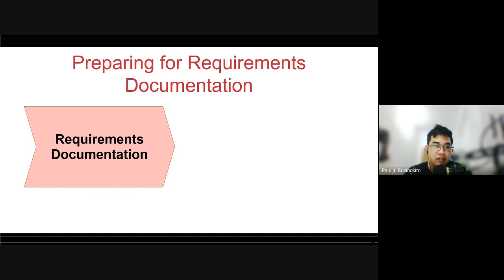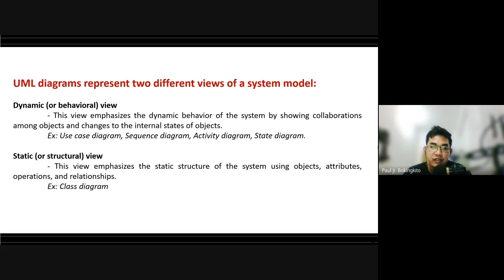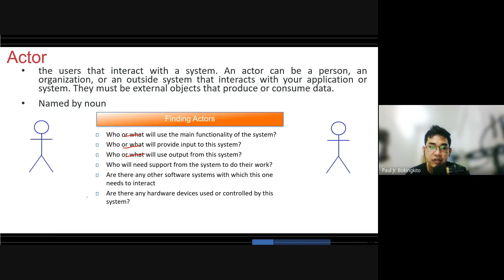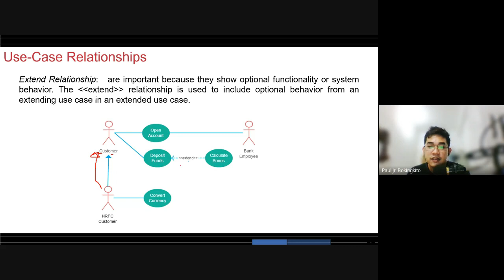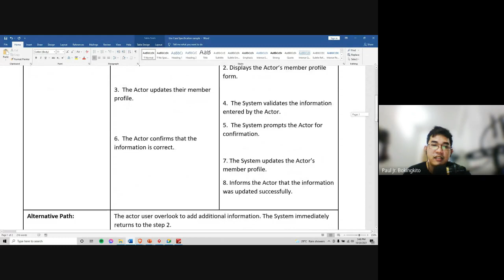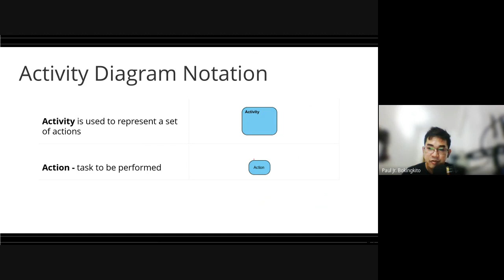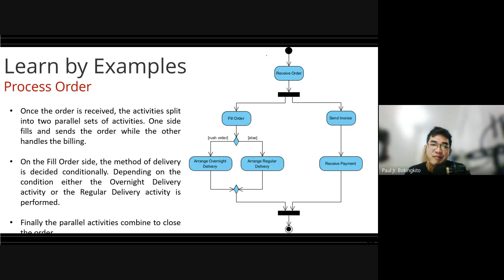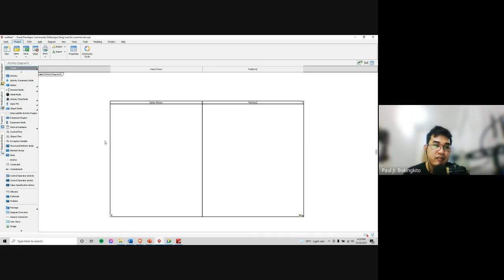Use Case, Use Case Specification & Activity Diagram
For Software engineering and requirements engineering